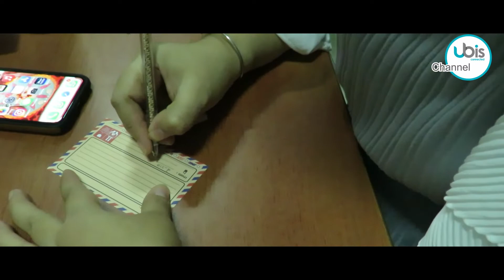Untirta Express Siap Melayani Anda. Barang Kami Jemput‼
Untuk Civitas Akademik Kampus Universitas Sultan Ageng Tirtayasa (Untirta) tidak perlu khawatir untuk pengiriman paket. Untirta Express suport by Tiki siap melayani anda. Bagi civitas yg domisili serang. Paket siap di jemput. Ayo buruan kirim paket pake Untirta Express.